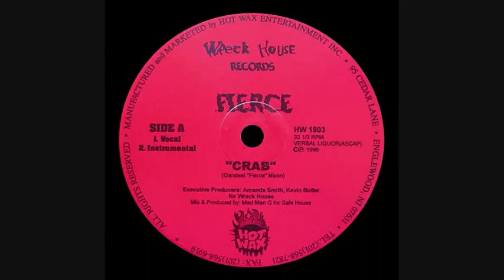Fierce - Crab (Instrumental)